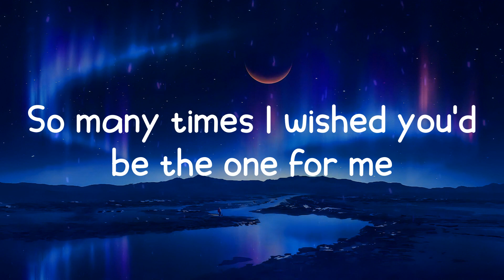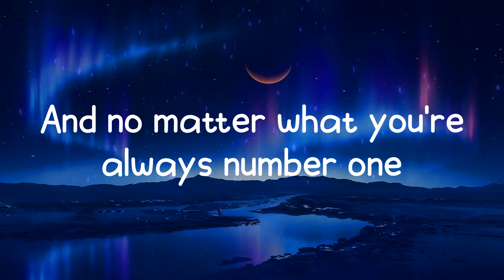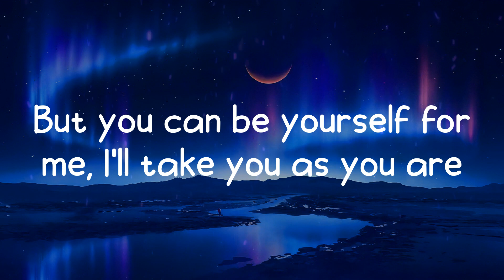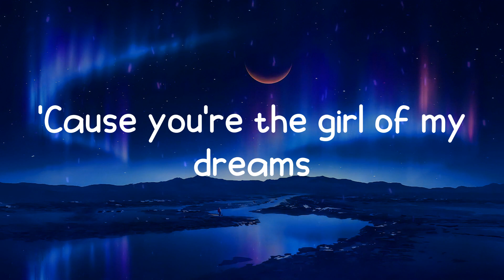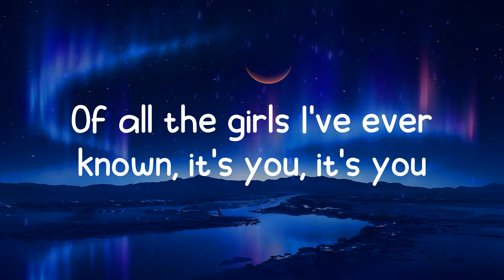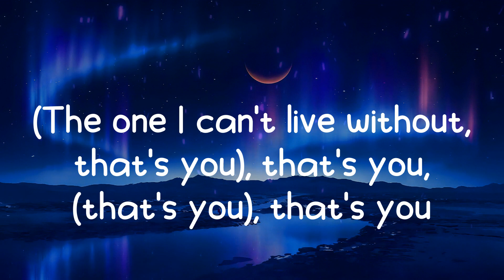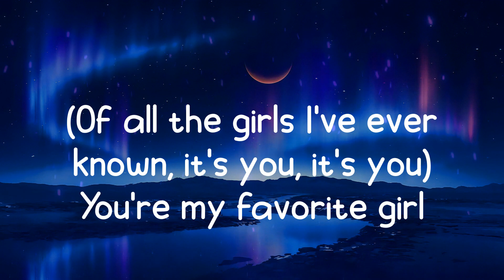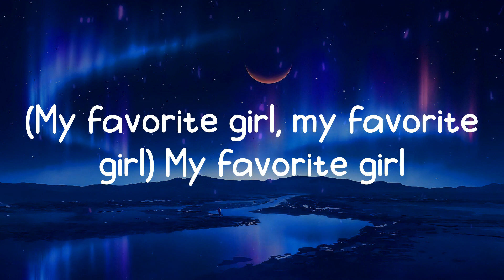Justin Bieber - Favorite Girl (Lyrics)